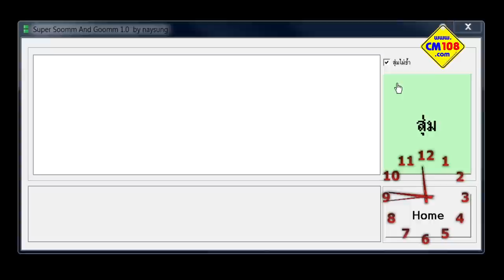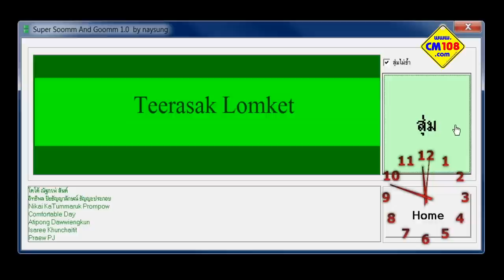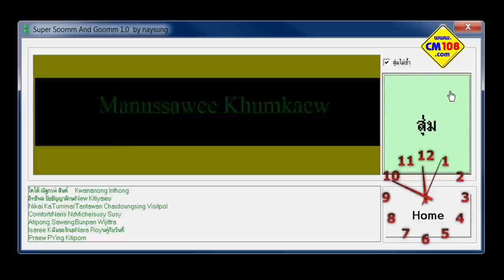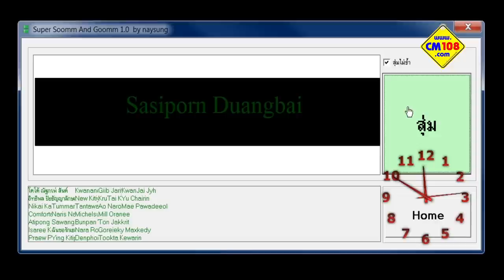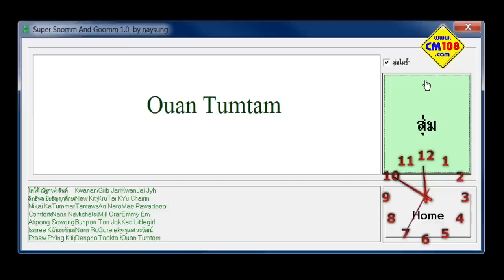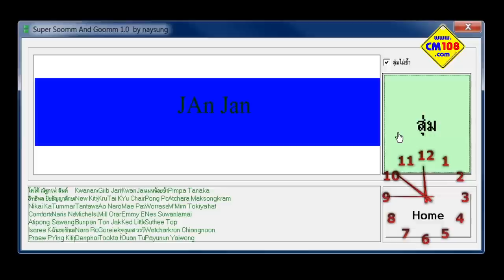สุ่มรายชื่อผู้ร่วมชิงตั๋วหนัง 100 ทีึ่นั่ง ฉลองแฟนเพจ 350,000 คน 1 พ.ค. 59